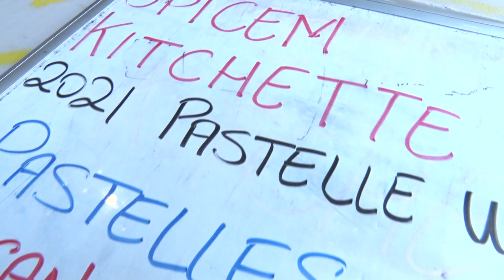Christmas In July At The Green Market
The  sounds of sweet parang music, the scents of pastelles, gingerbeer and other treats drew a large crowd to the Green Market in Santa Cruz on Saturday.

This as many turned up to celebrate Christmas in July...

Here with the details is Terry-ann Browne-Campbell